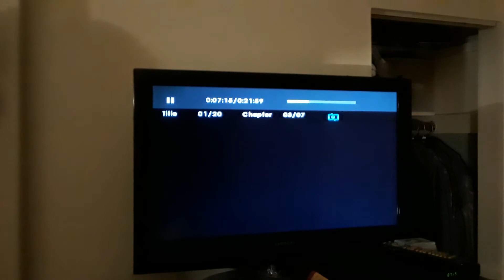Bart. Fat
Bart. Was. Heart. Hurt. So. Much. He can. Struggling  to. Fat.